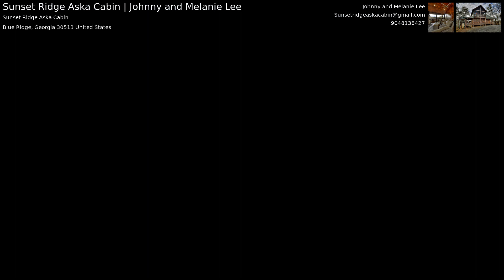Sunset Ridge Aska Cabin | Johnny and Melanie Lee